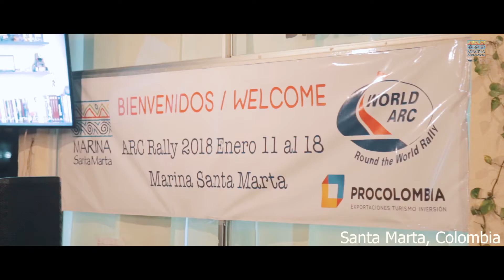Regata ARC 2018 Marina Santa Marta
World ARC 2018-19 visiting Marina Santa Marta - the first stopover of their round the world voyage.